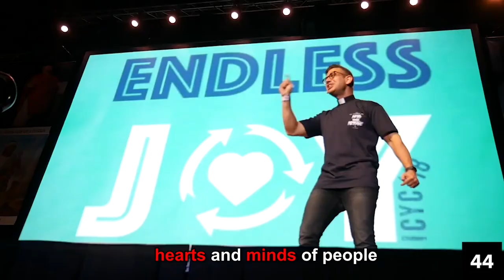Incredible priest from Malta - Fr. Rob Galea!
Meet Father Rob Galea😇
People tend to think that being a Priest can be boring or repetitive, however Father Rob Galea proves that it is not the case. He shows us how interesting and fulfilling his days are, traveling around the world to meet new people and helping those in need! Father Rob Galea is the perfect example that happiness can be found everywhere.

About Rob:
- Robert was born on 14th November 1981 in Malta. Before he became a Roman Catholic priest and contemporary Christian singer-songwriter, he went through a really tough time.

From the age of 14, he started frequenting nightclubs in Paceville, drinking, taking drugs and stealing. At the age of 17 he started learning music.

At the age of 21, Robert entered a seminary.

☮️ If you want to join the LoveMalta Facebook Foodie group, where we`re recommending (together with the rest of the community) places to eat in Malta, you can apply

Lovemalta brings you even more entertaining content showcasing the Maltese way of life. Get ready to sample Malta's locations, food, culture, events and all the talented people who help put the island on the map.